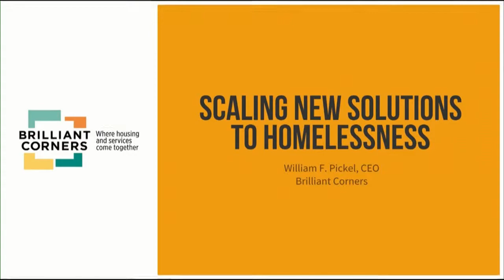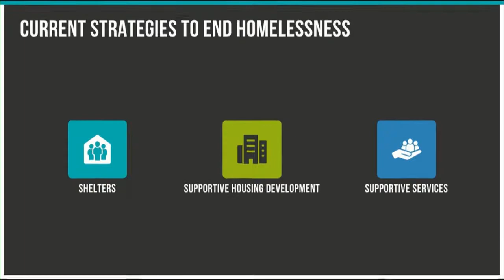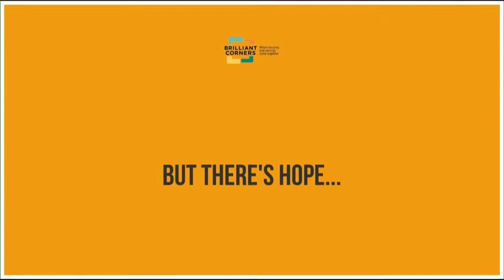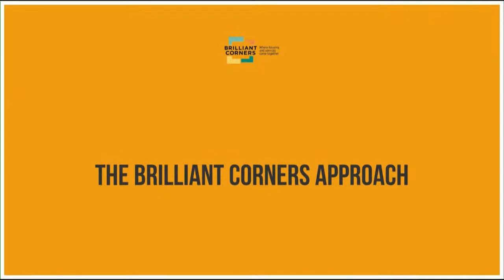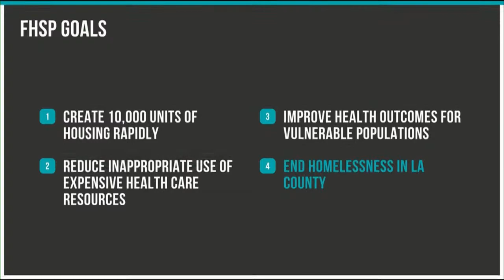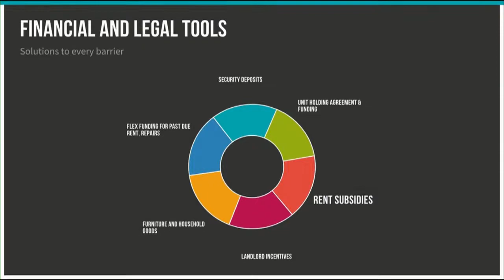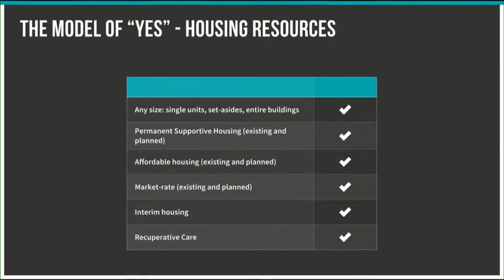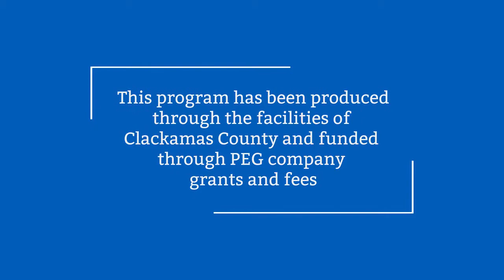Flexible Housing Presentation by Brilliant Corners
Bill Pickel, Executive Director of Brilliant Corners presents to ClackCo staff and partners about the Flexible Housing Subsidy Pool, an innovative partnership program in Los Angeles that combines housing subsidies and supportive services to successfully house people who are experiencing long-term homelessness.